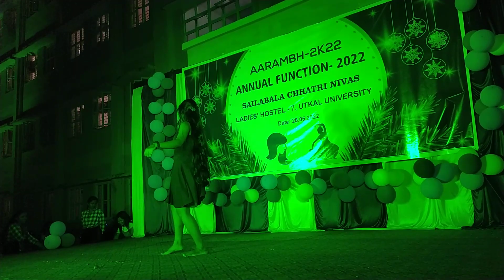SAILABALA CHATRI NIVASH ANNUAL FUNCTION 2022..LH-7..UTKAL UNIVERSITY..SOLO DANCE